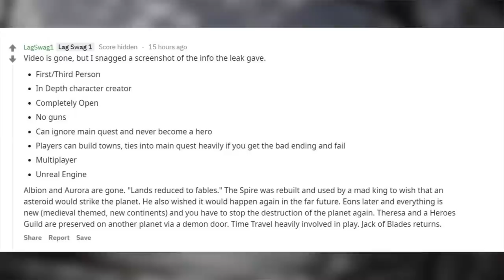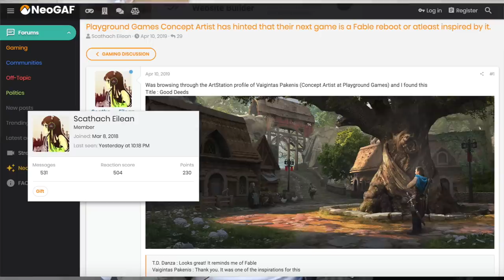Fable 4 | MASSIVE LEAK - New World, Heroes Guild, Time Travel, Concept Art & Jack of Blades RETURNS!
Josh Devillier
Kassassin
Seth